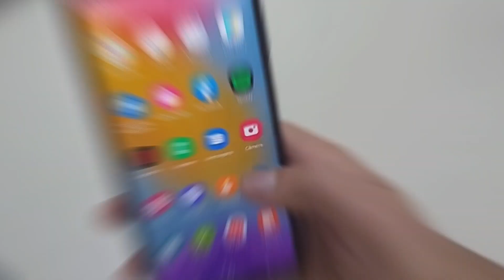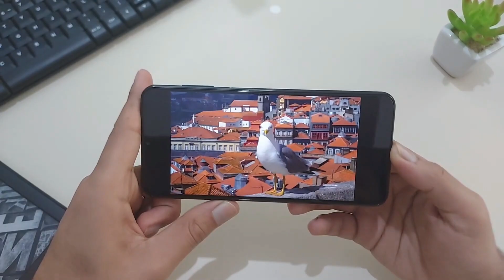Samsung galaxy M13 Perché ACQUISTARLO NEL 2022?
Samsung M13

Honor 50 Promo

Master edition Promo

REALME Gt neo 2 promo

Xiaomi mi 11 lite 5g ne promo

❌❌❌NUOVA PROMO DAL 14/02/2023 AL 31/03/2023  ✅ Inserisci il codice EC0E5F durante la richiesta di apertura conto corrente buddybank

💣💣💣 FINO A 180,00 EURO DI BONUS
✅ Codice: EC0E5F

Se inviti i tuoi amici ad aprire un conto buddybank vieni premiato!

Condividi il tuo codice invito (visibile se hai un saldo maggiore o uguale a 60€) e puoi ottenere fino a 180€ di bonus.

Ogni volta che un tuo amico aprirà il conto con il tuo codice invito e farà una transazione di almeno 10€ con la carta di debito buddybank entrambi riceverete 30€ di bonus.

Per conoscere limiti e condizioni di partecipazione all’iniziativa «Best buddies» valida dall’14/02/23 al 30/03/23 vai direttamente sul sito di buddybank

Smartphone ANDROID Top consigliati:
S21 fe